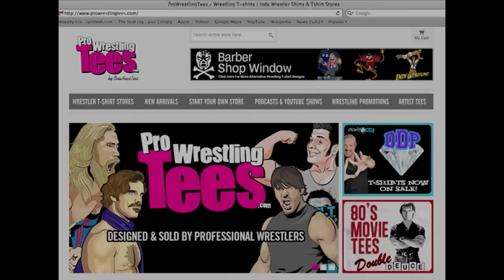AAW Pro Wrestling - Season 2 Episode 12 - Rhino vs. Keith Walker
AAW: Professional Wrestling Redefined

AAW Tag Team Championship Match
Dan Lawrence/Markus Crane vs. The Hooligans vs. Zero Gravity

Rhino vs. Keith Walker